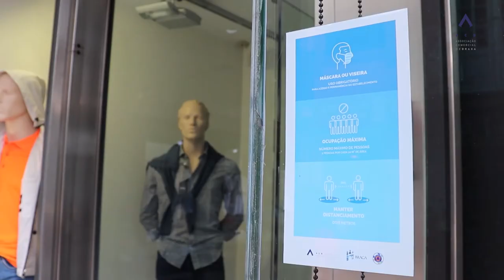COVID-19: Mensagem aos Associados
Covid19 A Associação Comercial de Braga apela e recomenda aos seus associados para não baixarem a guarda, para não facilitarem e manterem a vigilância ativa e o cumprimento rigoroso de todas as normas e boas práticas estabelecidas pela Direção-Geral da Saúde.